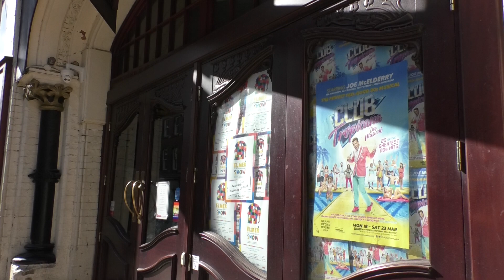Elmer The Elephant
This patchwork-coloured elephant may have been a part of your childhood and still remains a classic for many.